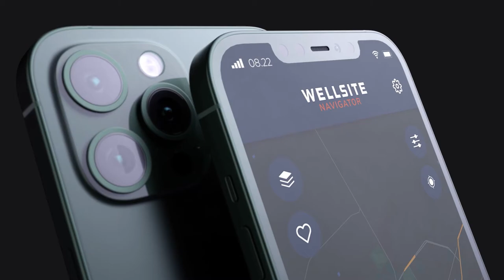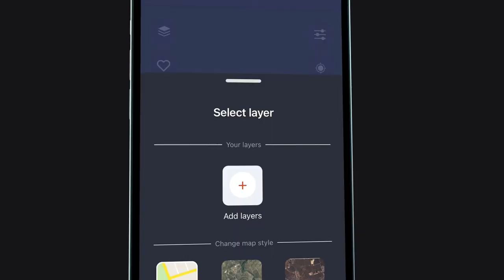Hank Porter | Operations Manager at Lime Rock Resources on Energy Crue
I was able to sit down with Hank Porter at the Petroleum Club of Houston to chat about his career as a fourth generation oilfield hand. We discussed his previous roles and the decisions that were made behind each career move. From working at Halliburton and eventually moving over to the service side, it’s good to hear that he has sat at both sides of the table.
Wellsite Navigator is the most popular navigation app for oilfield professionals. It offers a dynamic map which can be zoomed in and out and also shows well entrances, which can't be found on Google Maps. Bonus: it works offline too!